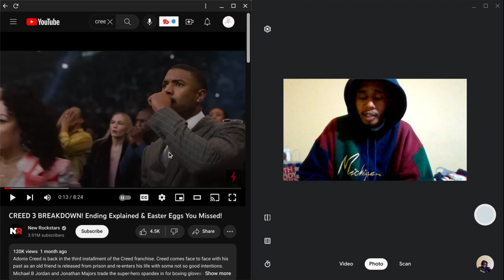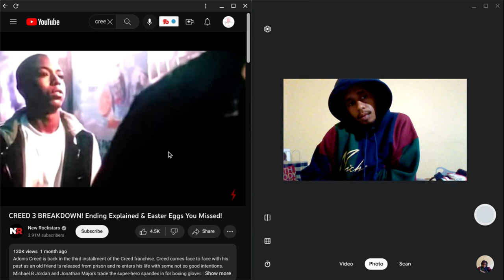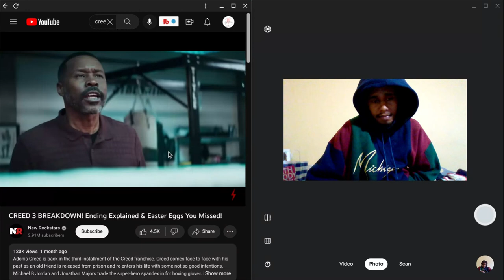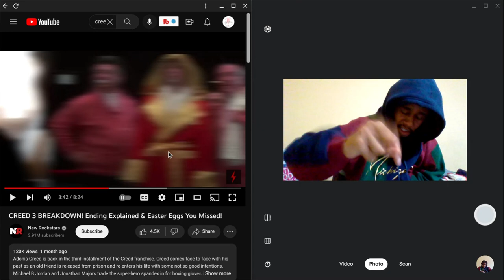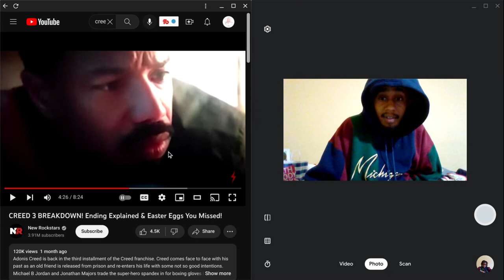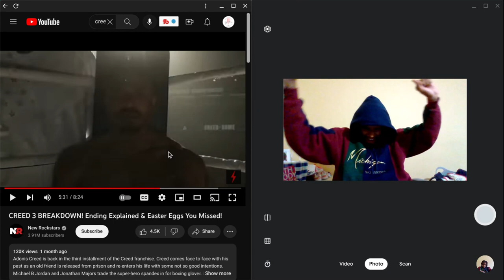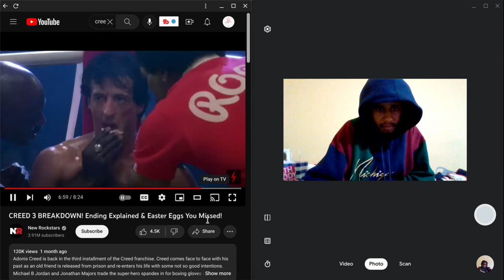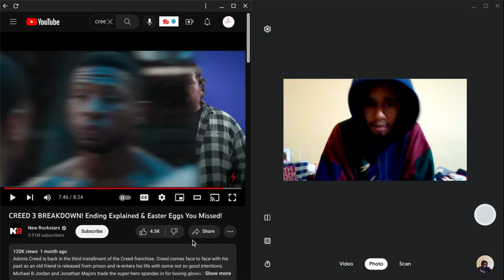Creed 3 reaction breakdown.